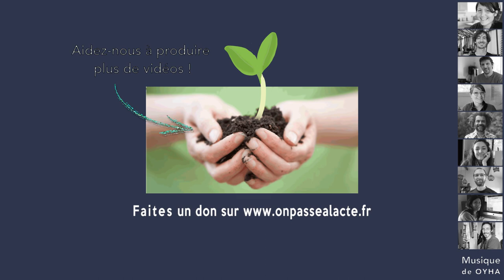Franck Lepage et Gael Tanguy: aborder la politique par le spectacle (version longue)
Franck, Gaël et d'autres militants de la SCOP du Pavé ont eu l'idée de partager leurs analyses politiques autrement qu'à travers des conférences traditionnelles.

Ils ont décidé de faire des conférences gesticulées, pour "toucher des gens moins convaincus" à travers "l'excuse du spectacle".

La conférence "incarnée", ce n'est pas "un discours bien construit, abstrait, militant, c'est pas un tract". C'est plutôt un spectacle engagé, qui permet de livrer des analyses politiques, basées sur son expérience, son vécu, ce qu'ils appellent les "savoirs chauds". Il s'agit de "partager sa nécessité personnelle intérieur, dans son combat, dans son existence".

Résultats :

-"les gens sortent de là en ayant pris une claque"

-"sortir de l'isolement" et montrer que c'est possible de penser et faire les choses autrement

-sensibiliser des centaines et des milliers de personnes par les spectacles et par les vidéos des conférences gesticulées mises en ligne

Pour Gaël et Franck, "cette forme de spectacle politique, d'éducation populaire, est en train de devenir un mouvement."